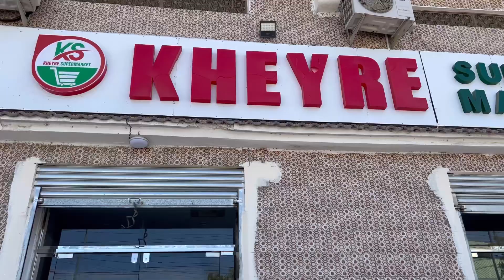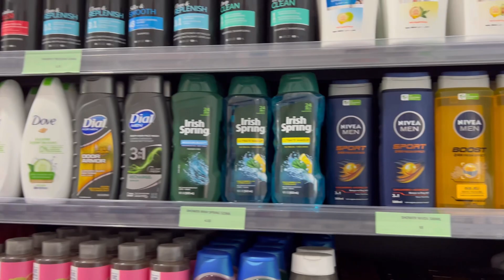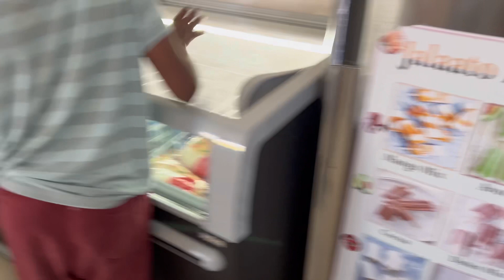SUPERMARKET KA UGU SHIDAN BUULO XUUBE MUGDISHO 🇸🇴 KHEYRE SUPERMARKET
SUPERMARKET KA UGU SHIDAN BUULO XUUBE EE MAGALADA MUGDISHO 🇸🇴